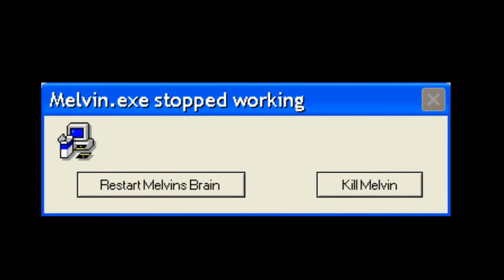[ YTP ] Testar Choco!?